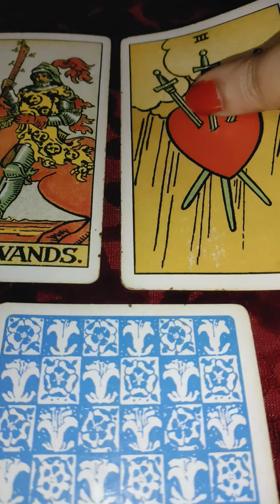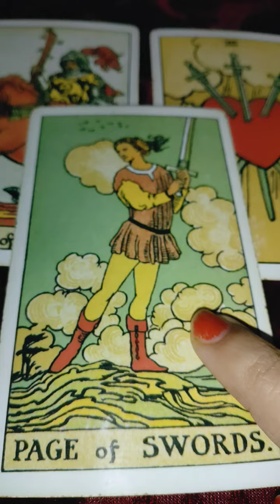vo kuch kahna chahte hai please sun lo ❤️ Timeless tarot reading 🔮